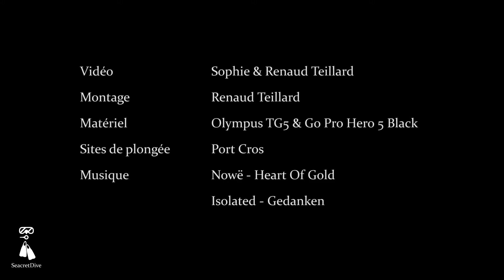BORMES LES MIMOSAS - SEACRETDIVE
Découvrez des plongées fantastiques près de Bormes les Mimosas, avec la structure Aquabormes. Au programme : le parc national de Port Cros et ses sites comme la Gabinière ouest ou est. Nous avons également pu plonger sur l'épave du Sagona, dit le Grec, à 48 mètres de profondeur. Mérous, denti, sars, bécune à bouche jaune (notre "barracuda" national) et d'innombrables d'autres espèces sont au rendez-vous !

Vidéo : Sophie & Renaud Teillard
Montage : Renaud Teillard
Appareil : Olympus TG5 & Go Pro Hero 5 Black